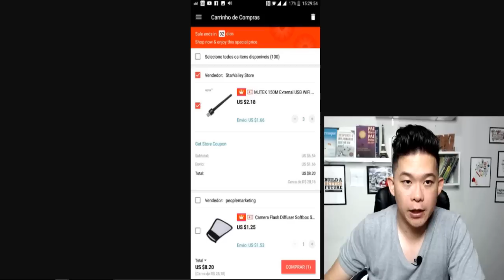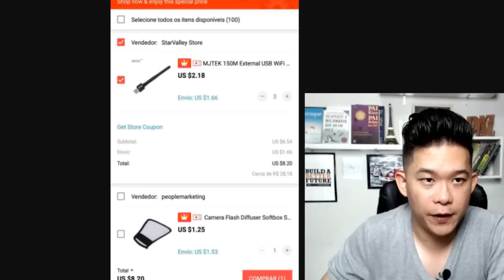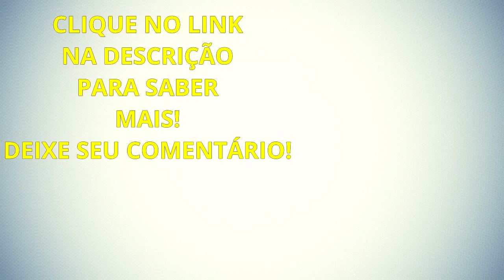R$ 25.098,12 mil reais de lucro líquido com um ÚNICO produto!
➡️️ Ganhe MUITO DINHEIRO Com Mercado Livre! Clique link abaixo!

Neste vídeo mostro como ele obteve mais de 25 mil reais de lucro líquido em um único produto muito barato!

Forte abraço!
Sucesso!
Diogo Mitsuda
Recomendo:
Cursos:
Ferramentas:
Conecte comigo :)
➡️️ Whatsapp (Não Atendo Ligações!): 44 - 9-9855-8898
PESQUISAS COMUNS:

➡️️ como comprar no aliexpress,
➡️️ comprar no aliexpress,
➡️️ compras no aliexpress,
➡️️ compras aliexpress,
➡️️ o que comprar no aliexpress,
➡️️ comprar aliexpress,
➡️️ aliexpress compras,
➡️️ é seguro comprar no aliexpress,
➡️️ como comprar na aliexpress